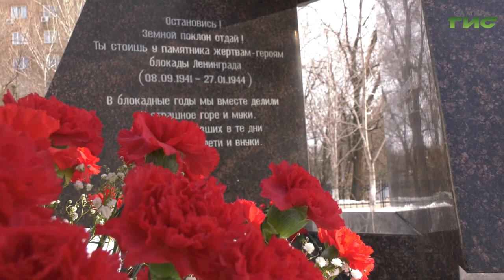В Самаре отмечают годовщину снятия блокады Ленинграда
В России отметили  79-ю годовщину полного освобождения Ленинграда от блокады. По всей стране 27 января проходят памятные мероприятия, выставки, кинопоказы. В Самаре акцию провели традиционно в Парке Победы. Глава города Елена Лапушкина, председатель гордумы Алексей Дегтев, представители ветеранских, общественных, молодежных организаций возложили цветы к вечному огню и сказали слова благодарности всем, кто пережил годы блокады и остается образцом стойкости, мужества и преданности Родине. Подробности в нашем сюжете.